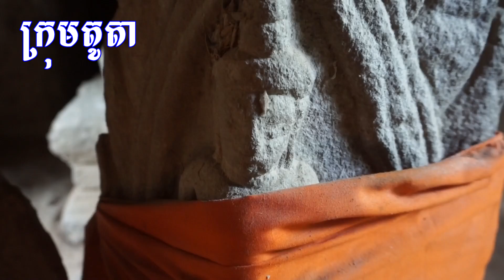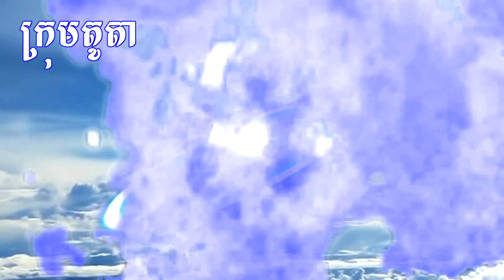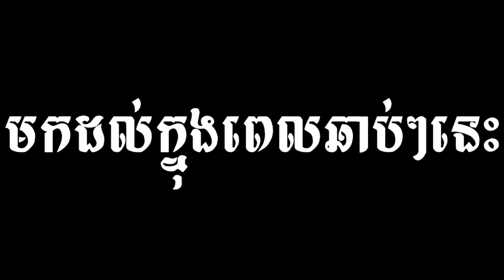ឈុតមួយក្នុងរឿង នាងពៅឈូកស ភាគបញ្ចប់, new education and funny from Pisey Team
ដែលជាក្រុមកំប្លែង និងសម្តែងមានបទពិសោធន៍ខ្ពស់ឡើយ។

សូមអរគុណ!